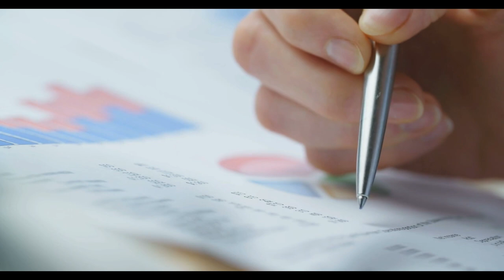Bilal Erdoğan: Karşı olmama rağmen ben de EYT’ye hak kazandım, büyük bir felaketti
Bilal Erdoğan: Karşı olmama rağmen ben de EYT’ye hak kazandım,büyük bir felaketti,Erdoğan,Bilal,Karşı olmama rağmen,ben de EYT’ye hak kazandım,felaket,İsmail Saymaz,43 yaşındaki Bilal Erdoğan,Cumhurbaşkanı,Genel Başkanı Tayyip Erdoğan,Tayyip,AKP,HAK KAZANDIM,eytyi suçladı,bilal,erdoğan